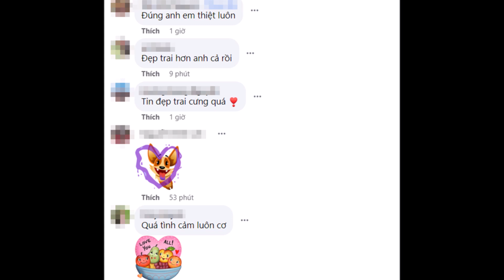Nhật Kim Anh "tủi thân" vì con không giống mẹ, chồng cũ liền LÀM ĐIỀU NÀY để chứng minh